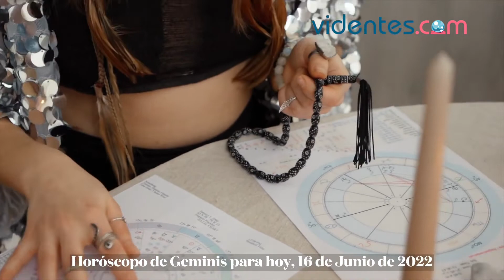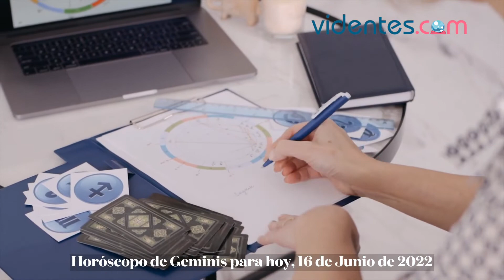HORÓSCOPO DIARIO 🎁💖🌝 GÉMINIS ♊️ JUEVES, 16 DE JUNIO DE 2022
Horóscopo de hoy, jueves 16 de Junio de 2022. El horóscopo para hoy: descubre tu futuro gracias a mi horóscopo diario para ti.